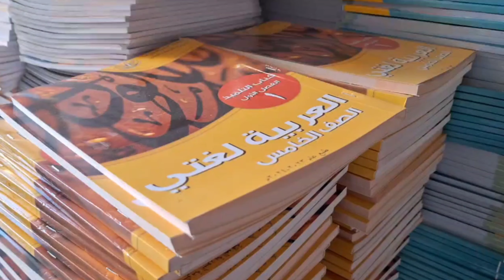من مدينة سرمدا تعرفوا على مطبعة أبورستم وخدماتها..تصوير: أحمد القاسم